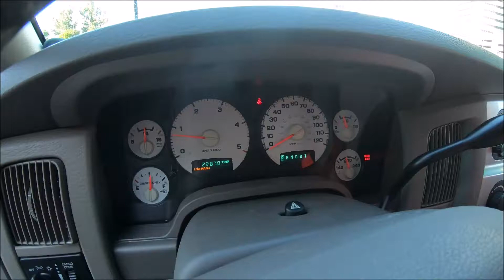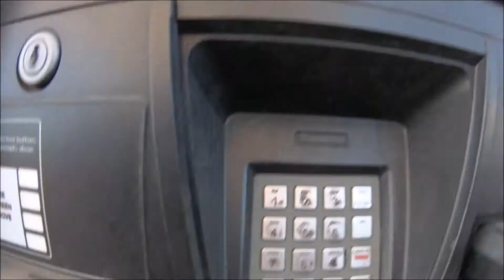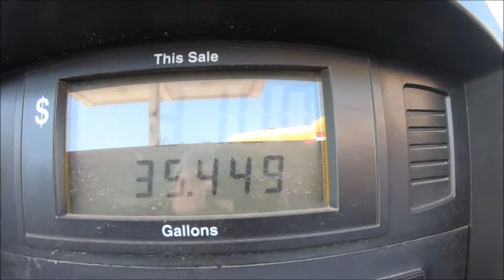Путешествие по Америке.Номер в гостинице. NEBRASKA LINCOLN CITY ,HOTEL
Самая дешёвая гостиница на это время,на этом месте $145,но от жары хотелось отдохнуть в прохладе.И с утра пораньше снова в путь.По дороге проезжали город Одесса,это эхо от переселенцев из России.но это уже совсем другая история...